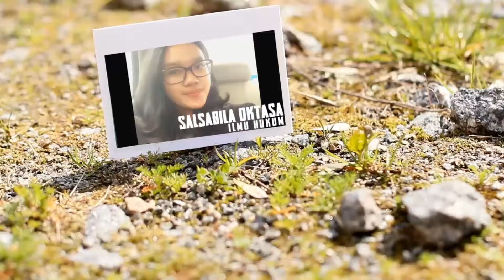PRAMUDA 2014_406_MERAIH MIMPI BERSAMA UNPAD!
ARMELITA TRIA SARI
HUBUNGAN INTERNASIONAl

SALSABILA OKTASA
ILMU HUKUM

ANDIKA PUTRI NUSWANTARA
FARMASI

MARYAM NUR LATIFAH
PERIKANAN

FAJRUL ISLAM
AGROTEKNOLOGI
Kami dari kelompok 406 ingin menampilkan video untuk memenuhi tugas kelompok kecil yang diberikan UNPAD. Video ini berisi kiat-kiat serta kontribusi kami setelah lulus dari UNPAD nantinya. Silahkan menyaksikan dan semoga bermanfaat.